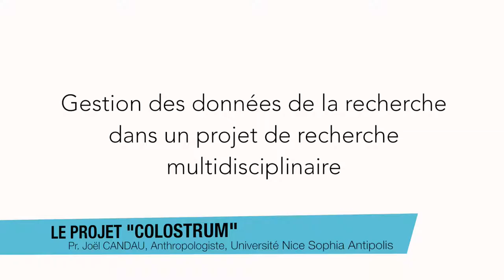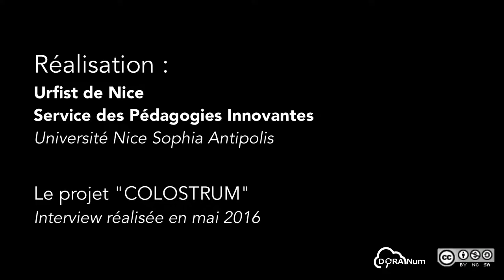Gestion des données de la recherche dans un projet multidisciplinaire (1/3) : contenu du programme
Le projet "Colostrum" : contenu du programme

Interview du Pr. Joel Candau, Anthropologiste, Université Nice Sophia Antipolis